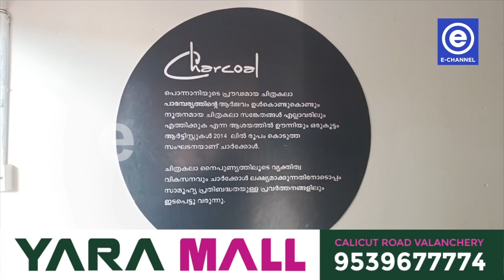കേരളത്തിലെ പ്രശസ്തരായ 12 ചിത്രകാരന്മാര്‍ ചേര്‍ന്ന് ഒരുക്കിയ ചിത്രപ്രദര്‍ശനം ശ്രദ്ധേയമായി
കേരളത്തിലെ പ്രശസ്തരായ 12 ചിത്രകാരന്മാര്‍ ചേര്‍ന്ന് ഒരുക്കിയ ചിത്രപ്രദര്‍ശനം ശ്രദ്ധേയമായി. പൊന്നാനി ചാര്‍ക്കോള്‍ ആര്‍ട്ട് ഗാലറിയില്‍ സംഘടിപ്പിച്ച പ്രദര്‍ശനത്തിന്റെ ഉദ്ഘാടനം പ്രശസ്ത സാഹിത്യകാരനും കലാ നിരൂപകനുമായ പി സുരേന്ദ്രന്‍ നിര്‍വഹിച്ചു.